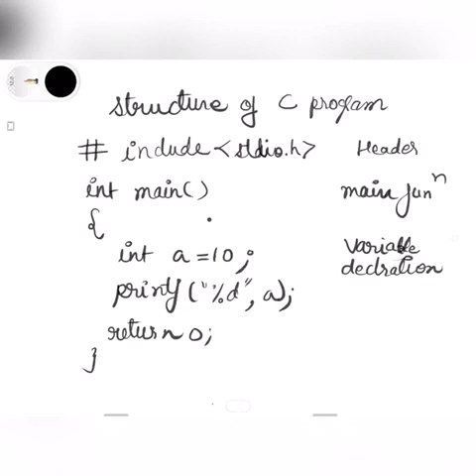introduction_to_C | c programming 210| Mamta choudhary | GPC Barmer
This video is in accordance with syllabus of subject 210 programming in c government polytechnic college. It provides brief introduction of C programming language.